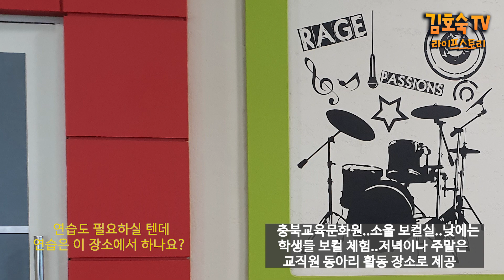보컬활동하며 활력있게 사는 법/인생2모작 준비해야/윤인중 교장 인터뷰/도전하라/퇴직교장 김호숙의 라이프스토리27화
[인터뷰]샘밴드 보컬활동을 하는 충대사대부고 윤인중 교장선생님과 이야기 나눈 라이프스토리 27화입니다.
 취미활동에서 활력을 찾으며 살아가는 이야기, 인생2모작을 준비해야 하는 이야기를 나누며 "열정으로 도전하라"는 메시지를 전합니다
60대 김호숙의 라이프스토리는 남다른 길로 교직에 들어와 교장까지 하게 된 이야기 살아가는 이야기, 앞으로의 이야기를 주제로 퇴직을 앞두고 영상을 올리고 있습니다.

김호숙의 라이프스토리 교육과 시와 음악과 삶에 대해 더 보시려면, (더보기를 눌러주세요)

김호숙프로필
시인, 전 청주새터초등학교 교장
석사논문 '초등학교문학교육을 위한 인터넷활용방안연구'
시집,'그리움이 아름다움일 수만 있다면'
        '오래도록 사랑하는 법’